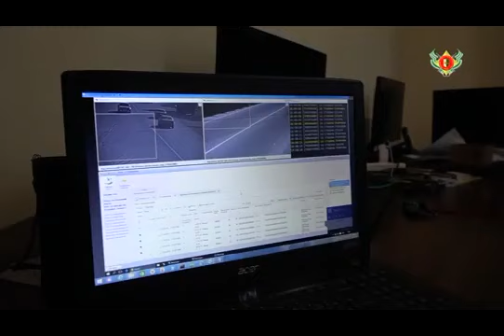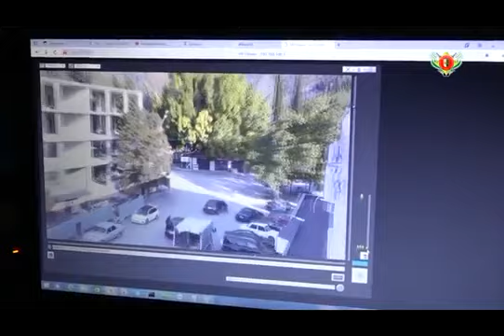В Новом Афоне установлены камеры видеонаблюдения